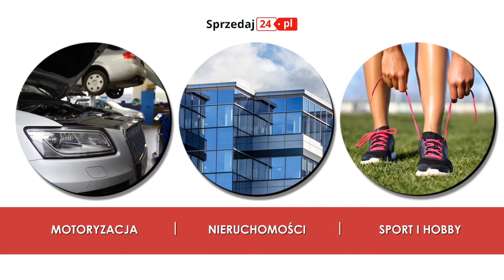Serwis ogłoszeniowy motoryzacja nieruchomości Przekolno Sprzedaj24.pl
Serwis ogłoszeniowy Sprzedaj24.pl ma swoją siedzibę w miejscowości Przekolno, w województwie zachodniopomorskim. Właścicielką firmy jest Ewa Czarnecka.

Prowadzimy darmowy portal, w którym dostępne są ogłoszenia na terenie całej Polski. Za naszym pośrednictwem możliwa jest sprzedaż, kupno, zamiana, a także oddanie przedmiotów za darmo.

Wśród naszych kategorii dostępne są: motoryzacja, dom i ogród, zdrowie i uroda, muzyka, edukacja, RTV, AGD oraz moda czy sport. Sprzedadzą Państwo i kupią wszelką elektronikę w tym tablety, komputery, telewizory, telefony czy sprzęt audio. Znajdą Państwo u nas oferty dotyczące nieruchomości, pracy oraz różnego rodzaju usług. Posiadamy też kategorie związane ze zwierzętami oraz akcesoriami i środkami do pielęgnacji. Znaleźć można tu meble, w tym meble na wymiar, a także maszyny rolnicze.

Zachęcamy do skorzystania z naszego portalu, który znajdą Państwo pod adresem